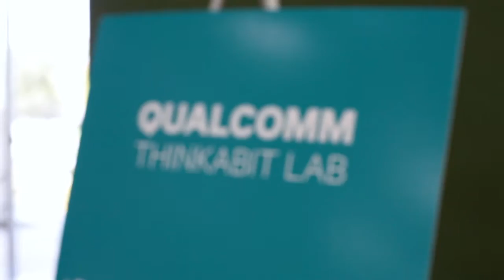TedxKids@ElCajon Film HD